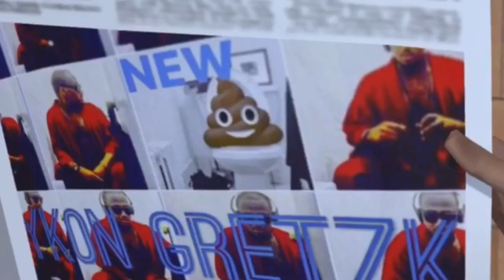On My Way (Official Video) - Iykon Gretzki